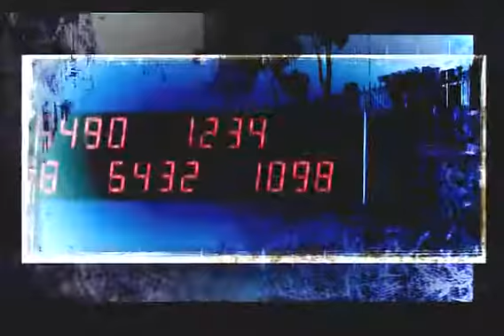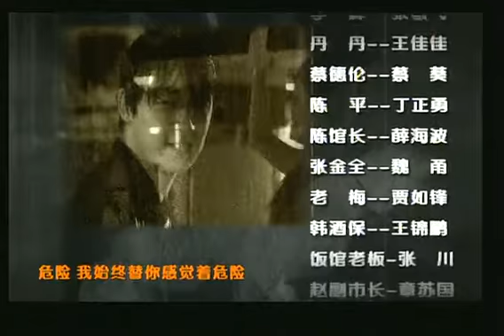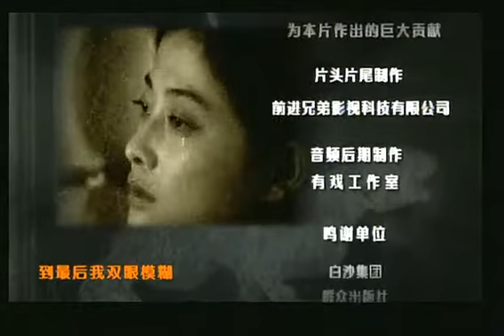《鐵血青春》EP17 鮮血染紅的正義和愛情左右的青春--刑偵/犯罪/懸疑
《鐵血青春》孫家世代擁有一對絕世之寶“春秋虎符”，一直不敢對外張揚，就是這樣，孫家歷代仍然慘遭血灾，到了孫啟明父親這一代，更是對此諱莫如深，但誰能躲得過“文革”呢？